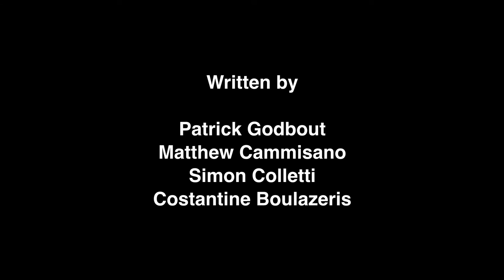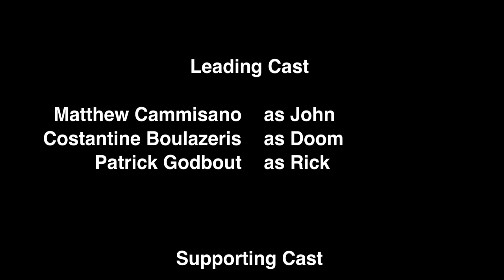LSA short film: Doom at the Door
2016 Laval Senior Academy (LSA) Horror Film